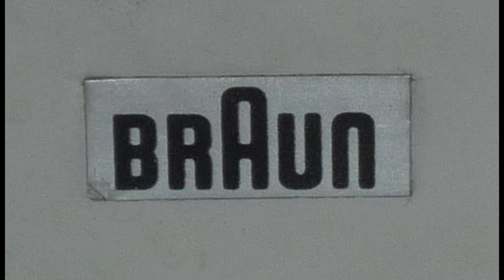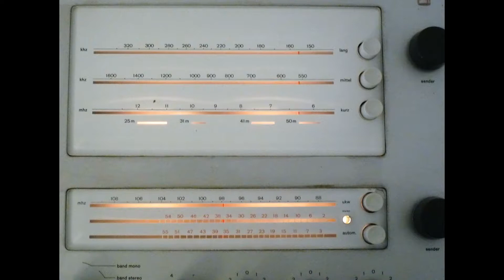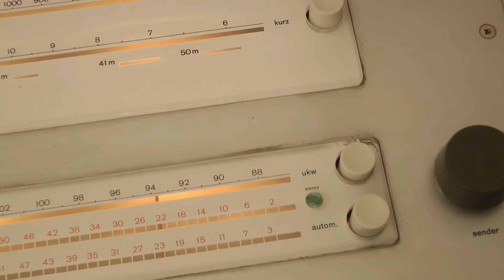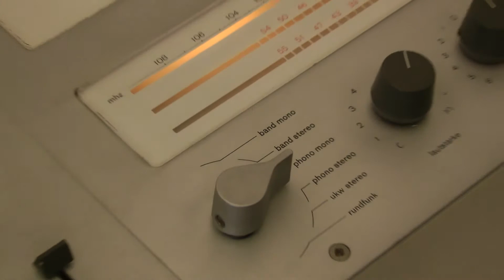Braun audio 2/1 - TC45 1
moderner "Schneewittchensarg",
 Stereo - Kompaktanlage der 60er Jahre,  mit manuell zu bediendendem Plattenspieler. 2,5kg schwerer Plattenteller sorgt für guten Gleichlauf, Langwelle, Mittelwelle, Kurzwelle und UKW, 2x 12W Ausgangsleistung, eingebauter Stereodekoder